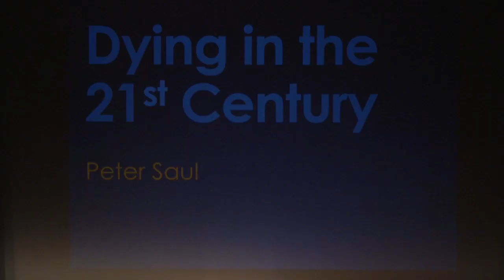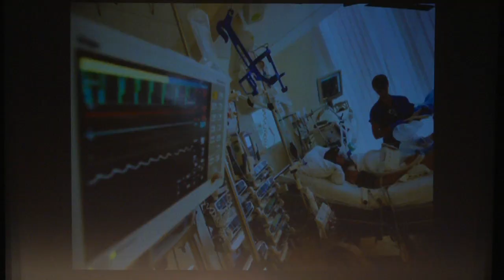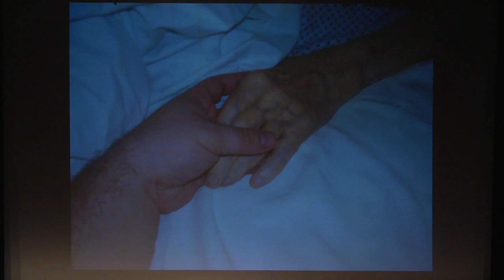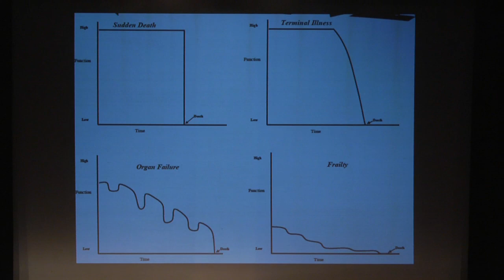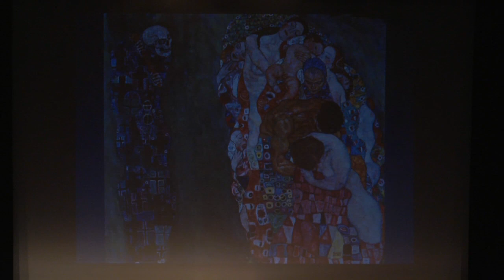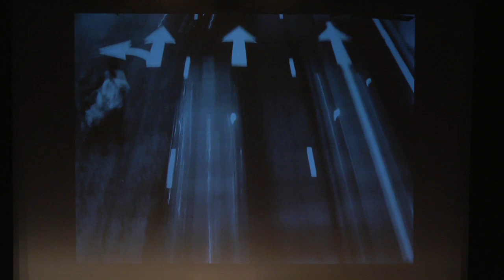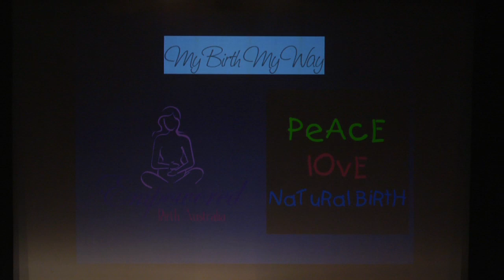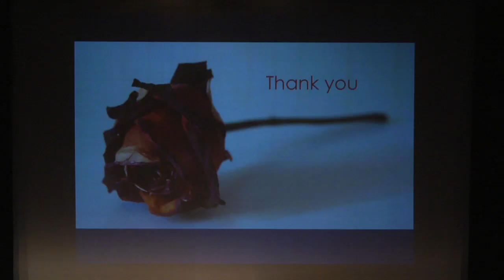TEDxNewy 2011 - Peter Saul - Dying in 21st century Australia, a new experience for all of us.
Peter Saul is Senior Intensivist in the adult and paediatric ICU at John Hunter Hospital, and Director of Intensive Care at Newcastle Private Hospital. Having trained in Cambridge, London, Sydney and Harvard, he came to Newcastle to help start up the new ICU at John Hunter, and never left. He has been accused of being an "ethicist", which he tries to deny, but does admit to having been Head of Discipline for Medical Ethics at Newcastle University in the past, and now provides ethical advice to the State and Federal health departments. Having been deeply involved in the dying process of over 4000 patients in the past 35 years, Peter has taken an interest in how we die, and how this has changed beyond all recognition in a single generation.